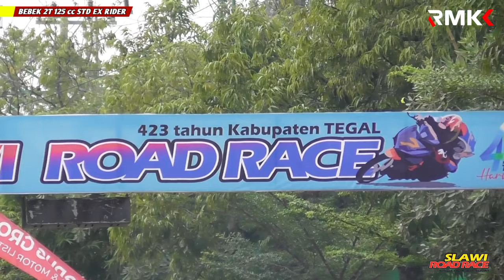RACE Bebek 2T Std 125 cc Ex-Rider❗️RoadRace Slawi 20 - 21 April 2024